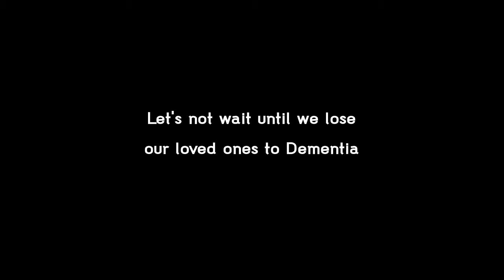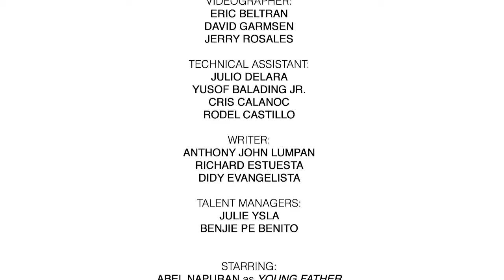Yakap - A Dementia Advocacy Feature Film - Manila, Philippines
One in nine people aged 65 and older has Alzheimer’s disease.

It is NOT part of normal aging.

Contrary to popular belief, interventions can make a difference, even in the early stages of the illness.

If you see the warning signs of Alzheimer's disease in your loved ones, please bring them to a doctor.

Let us not wait until we lose our loved ones to Alzheimer's disease.